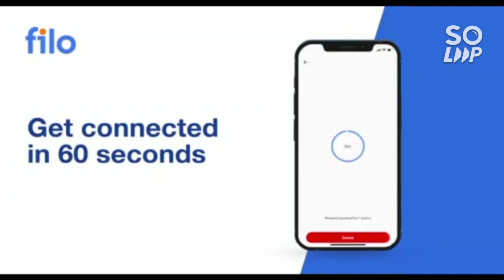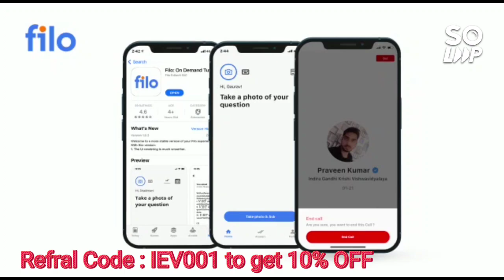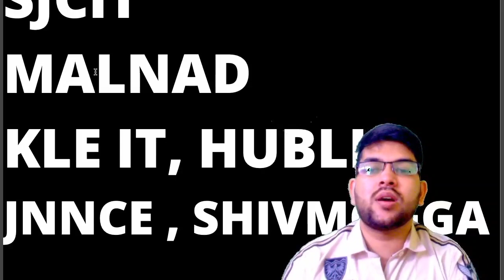Comedk 2022 Rank vs Branch 🔥 | Best college 1k To 50k | All branch cutoff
(COMEDK 2022 TOP 10 COLLEGE | RANK VS BRANCH)

VITEEE 2022 LIVE  PHASE 1 CUT-OFF ALL BRANCH)